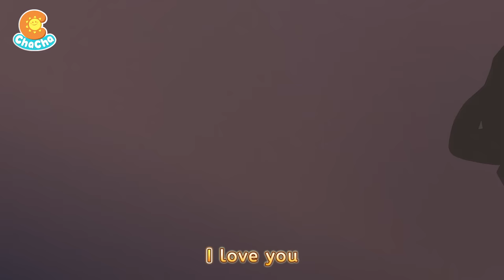Big and Small Song | Learn Big and Small for Kids | Baby ChaCha Nursery Rhymes & Kids Songs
Look! Baby’s toothbrush, it’s so big! Daddy’s toothbrush, it’s so small!
Anything strange?

Lyrics:
Baby’s toothbrush, why is it so big?
Daddy’s toothbrush, why is it so small?
This small toothbrush, whose is it?
It is Baby’s small toothbrush
This big toothbrush, whose is it?
It is Daddy’s big toothbrush
Time to brush our teeth
The small toothbrush for Baby
The big toothbrush for Daddy
Our teeth are shining white

Baby’s pajamas, why are they so big?
Daddy’s pajamas, why are they so small?
These small pajamas, whose are they?
They are Baby’s small pajamas
These big pajamas, whose are they?
They are Daddy’s big pajamas
Time to put on our pajamas
The small pajamas for baby
The big pajamas for Daddy
Now we’re all dressed up

Baby’s blanket, why is it so big?
Daddy’s blanket, why is it so small?
This small blanket, whose is it?
It is Baby’s small blanket
This big blanket, whose is it?
It is Daddy’s big blanket
Baby and Daddy’s playtime
The small blanket, peek-a-boo
The big blanket, peek-a-boo
We’re having so much fun

Daddy’s hand, why is it so big?
Baby’s hand, why is it so small?
This big hand, whose is it?
It is Daddy’s big hand
This small hand, whose is it?
It is Baby’s small hand
Baby, my lovely Baby
Daddy, my lovely Daddy
Let’s play a shadow play
Daddy Daddy
Baby Baby

Baby ChaCha
Welcome to Baby ChaCha, where we're dedicated to be part of toddlers' learning and growing experience!

Join us on Baby ChaCha, a place where parents and toddlers can connect, learn, and have fun together!